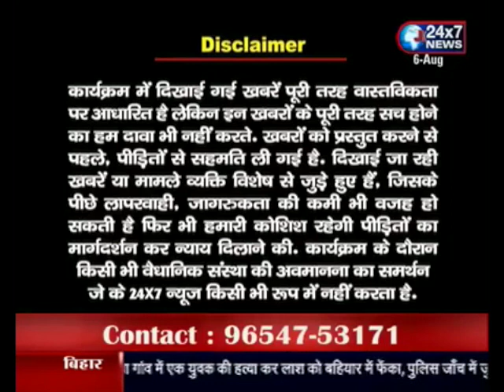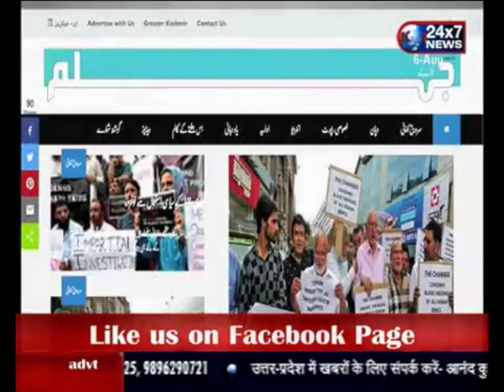Realty media Presents "Realty Mirror" Property Ka Aaina : Episode-2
Watch exclusive real estate & property show "Property ka Aaina" presented by Realty Media. Every Sunday 10 am & 11:30 pm, only on JK 24X7 News.